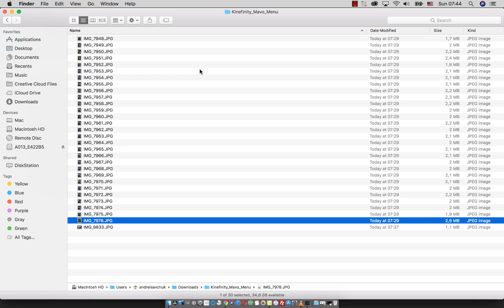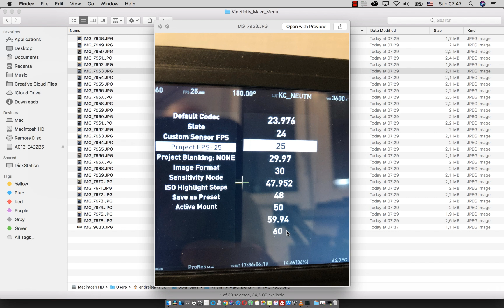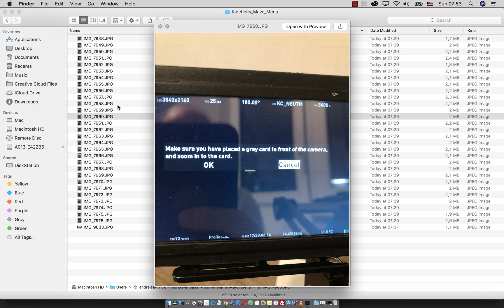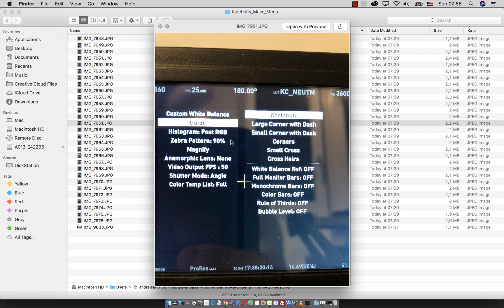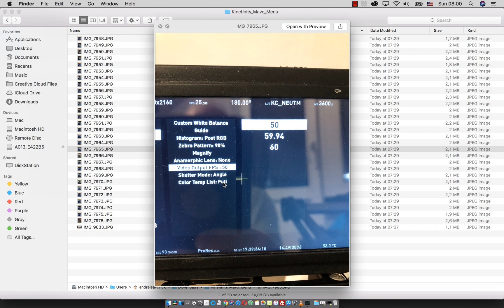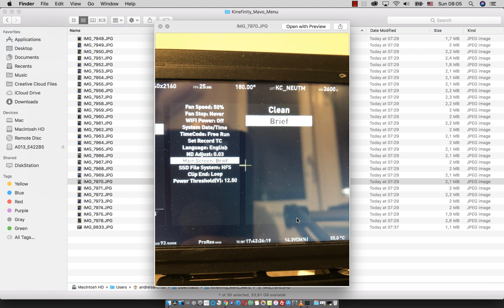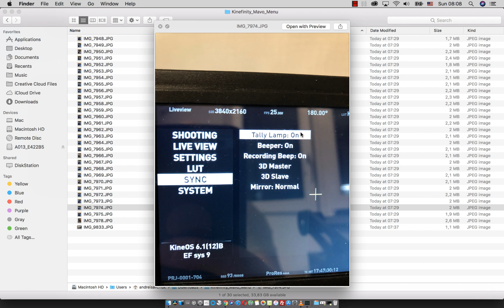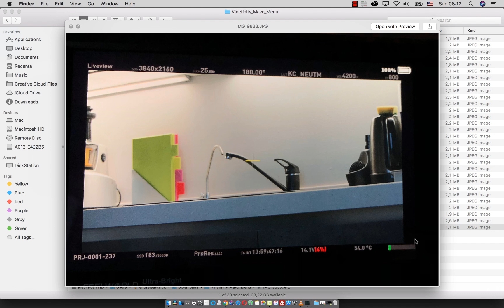Kinefinity Mavo Menu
Настройки камеры Kinefinity Mavo